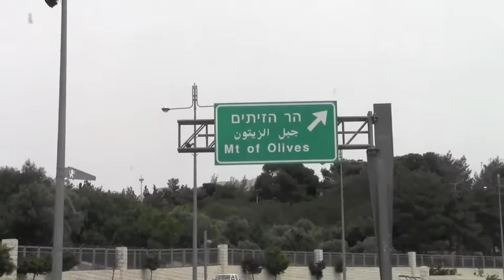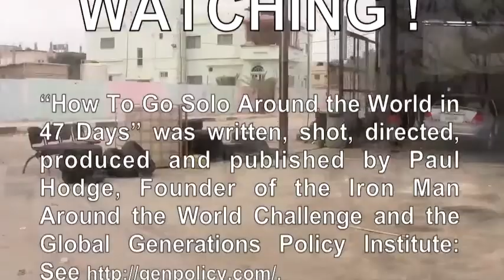PAUL HODGE: JERUSALEM TO JERICHO, SOLO AROUND WORLD IN 47 DAYS, Ch. 133, Amazing World in Minutes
Chapter 133 of 280 of Paul Hodge's November, 2012 video book "How to Go Solo Around the World in 47 Days" chronicles Paul's Sunday, May 27th, exploration through the West Bank to Jericho in the Palestinian Authority.  See Video Book Trailer and Paul's Commentaries